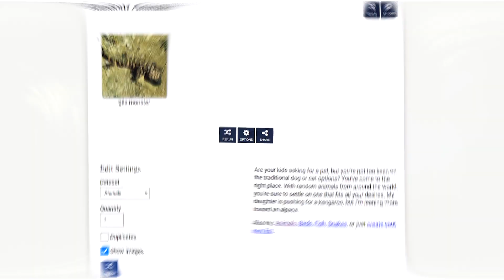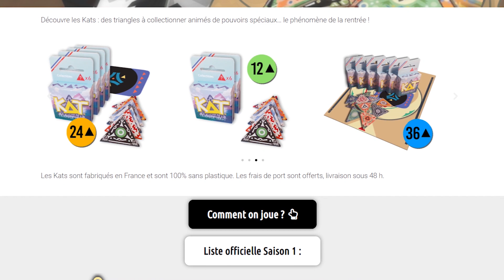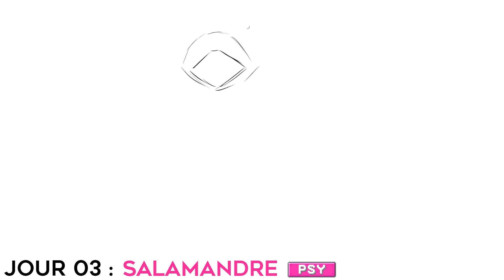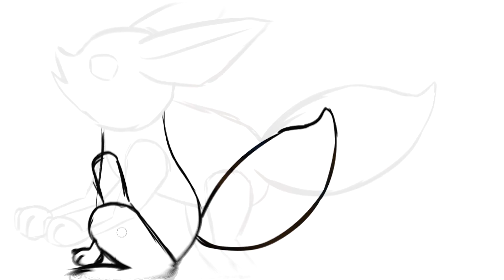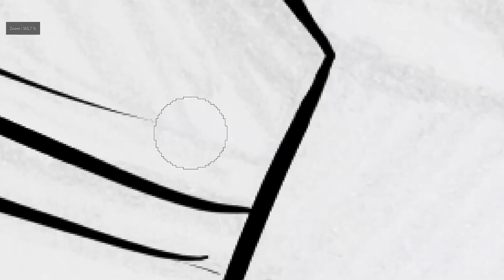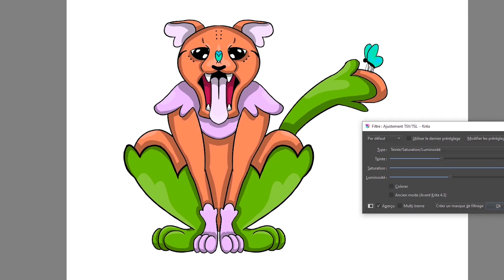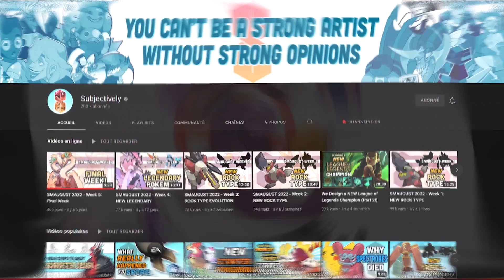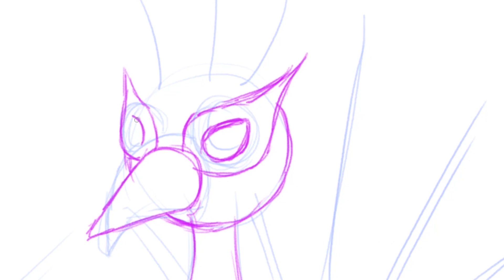Dessiner un Fakemon CHAQUE JOUR pendant 15 JOURS🥵 (vous allez rire😂😅) CHALLENGE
Bienvenue dans la TeamZ, la communauté des fans de Pokémon foudroyants !⚡️💪 Dans cette vidéo je vous présente les 15 dessins de Fakemon que j'ai réalisé dans le cadre d'un petit challenge personnel. N'hésitez pas à me partager vos dessins si vous faites le défi ! ^^

▬▬▬▬▬▬⏱️TIME CODE⏱️▬▬▬▬▬▬
►00:00 : Introduction
►00:49 : Présentation du jeu KAT
►02:20 : Le challenge dessin
►10:51 : Conclusion du challenge